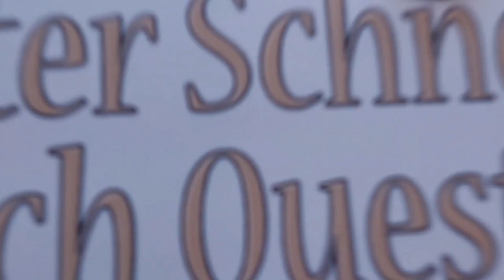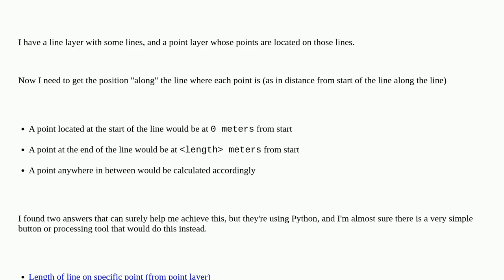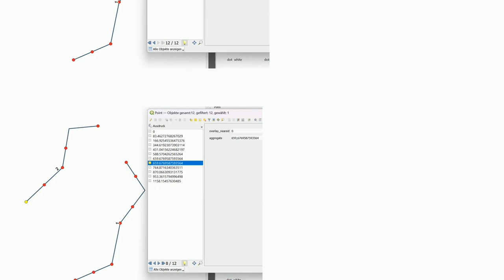Gis: QGIS - Find point position on line (lengthwise)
QGIS - Find point position on line (lengthwise)

A special thanks goes out to the community

  distance linear-referencing point line qgis